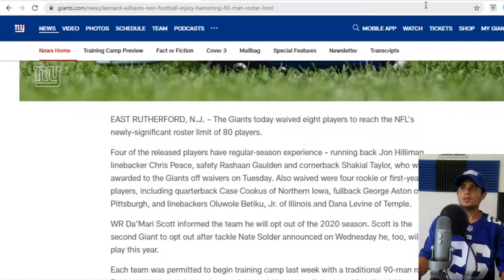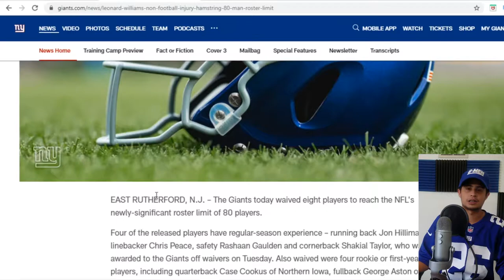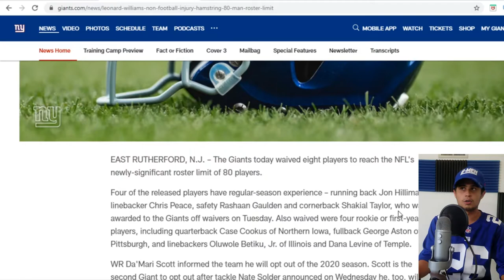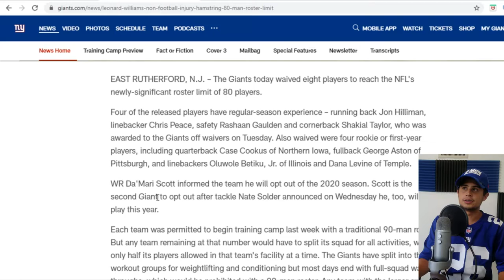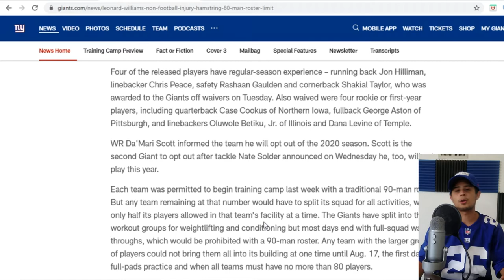Giants Place DL Leonard Williams on Non-Football Injury List | Giants Cut Roster Down to 80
The New York Giants have placed franchise tagged DL Leonard Williams on the NFI list (non-football injury) list. Reports say that Williams showed up to camp already hurt.  Also, due to the new NFL regulations, the Giants have cut 8 players on their team to an 80 man roster, not including Austrian RB Sandro Platzgummer.

Follow Our New Network!